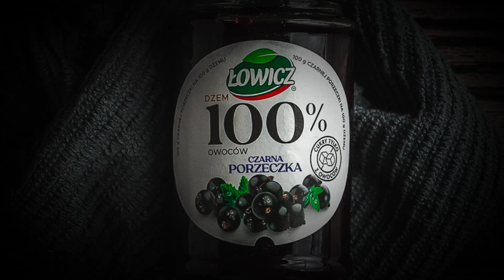Przepis na tiramisu z matchą | Uwielbiam.pl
Tiramisu z matchą to deser bez pieczenia, który nie tylko pysznie smakuje, ale i świetnie prezentuje się na stole. Połączenie mascarpone, herbatników, rumu, zielonej herbaty matcha i konfitury z czarnej porzeczki idealnie sprawdzi się na wiele okazji. Serwowane w pucharkach w formie monoporcji doskonale nadaje się na eleganckie przyjęcia, uroczystości rodzinne oraz romantyczne kolacje.

📜 Składniki:
👉 250 g mascarpone
👉 3 jajka
👉 70 g cukru trzcinowego
👉 1 opakowanie herbatników podłużnych
👉 40 ml jasnego rumu
👉 4 łyżeczki matcha
👉 4 łyżki konfitury porzeczkowej Łowicz

📜 Przygotowanie:
1. Oddzielić białka od żółtek do dwóch osobnych misek.
2. Białka ubić ze szczyptą soli na sztywną pianę.
3. Żółtka ubić z cukrem pudrem na puszystą masę. Następnie dodać mascarpone i zmiksować całość na małych obrotach.
4. Do miski z masą dodać białka i wymieszać za pomocą szpatułki.
5. W wodzie rozpuścić matchę oraz rum. Namoczyć biszkopty i układać w naczyniach. Na wierzch wylać masę mascarpone. Przełożyć kolejną warstwą nasączonych biszkoptów i resztą masy.
6. Deser schłodzić w lodówce przez co najmniej dwie godziny.
7. Przed podaniem posypać matchą i dodać łyżkę konfitury porzeczkowej na wierzch.